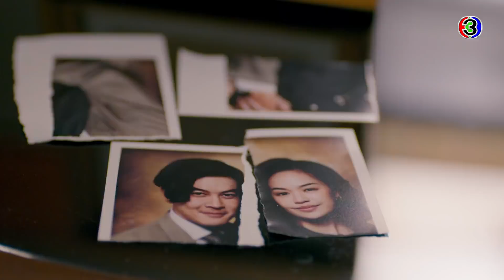FIN | สวยเหมือนตายแล้วเกิดใหม่เลย | รักแท้แค่เกิดก่อน EP.1 | Ch3Thailand